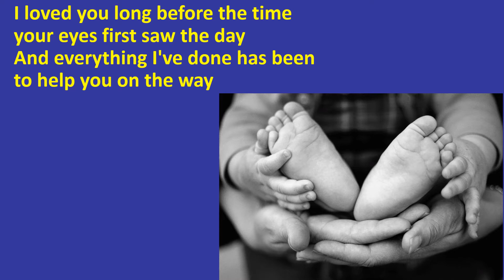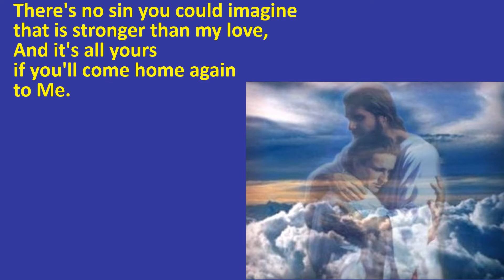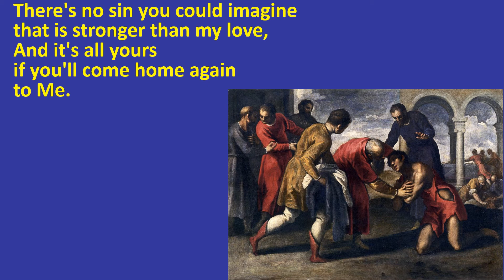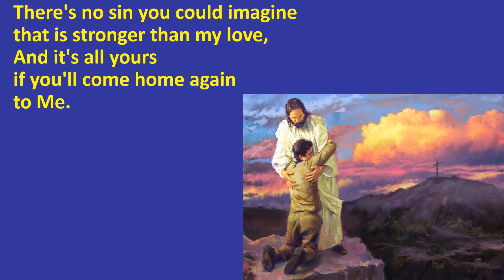I Don`t Care Where You've Been Sleeping - Don Francisco 1993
A great song about the prodigal son and God's merciful love, with lyrics.
I made the video but do not own any copyrights.